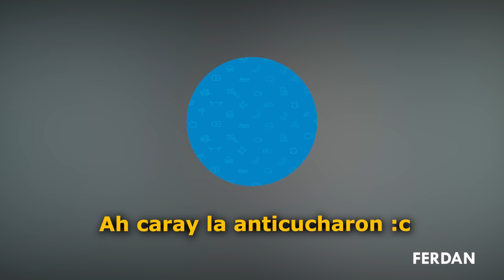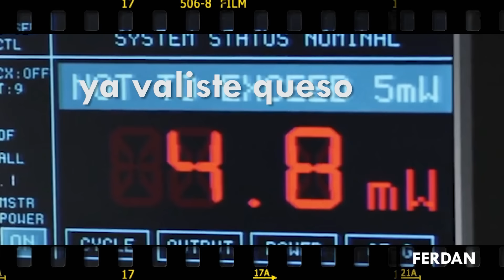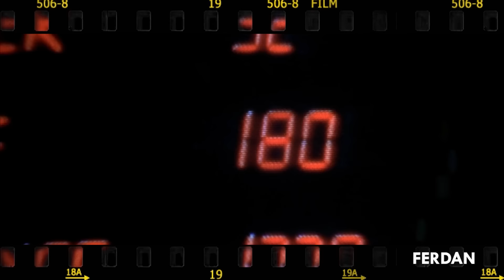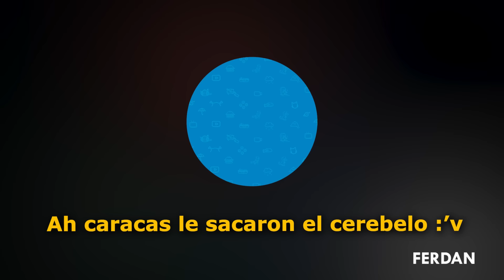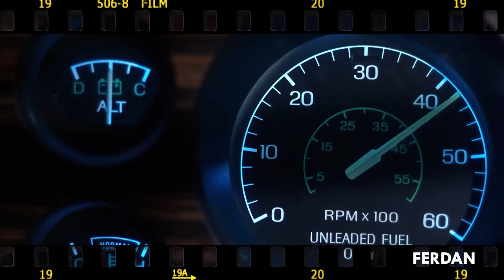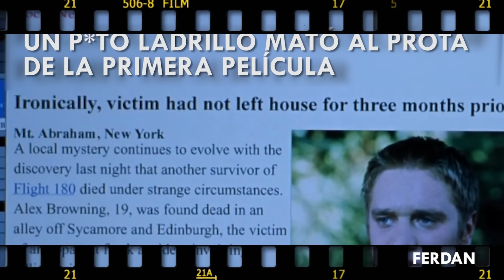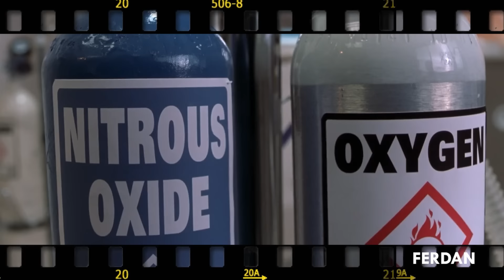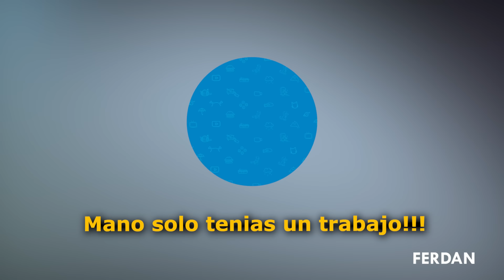DESTINO FINAL: TODA LA SAGA COMPLETA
¡Hola manos!
Para que puedas ver toda la saga completa de destino final en un solo video, toda a historia en un solo video asi es, aqui vas  a ver como es que la pelona se lleva a todos, disfruten manazos!